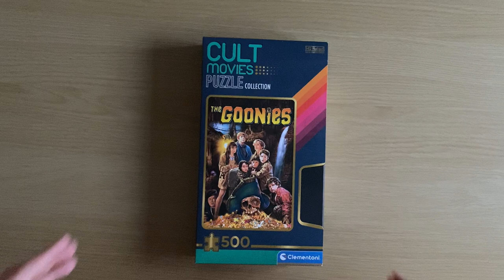The Goonies cult movies jigsaw puzzle collection by Clementoni Fantastic VHS box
This jigsaw puzzle comes in a fantastic VHS style box and was a pleasure to complete. The Goonies was one of favourite childhood films. It was a trip down memory lane for me. Do you remember this film? What was your favourite part?